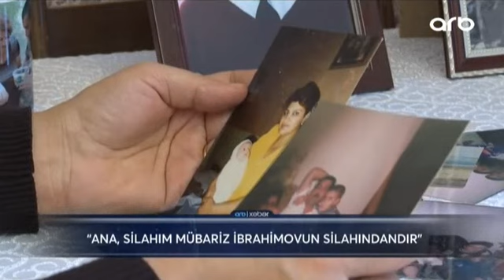Şəhidlər: Cəmil Məmmədli.